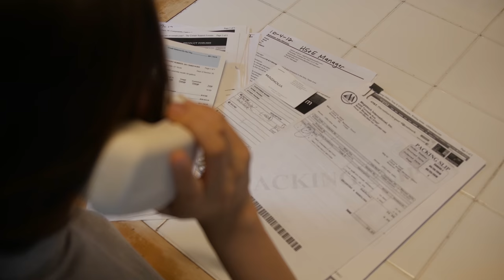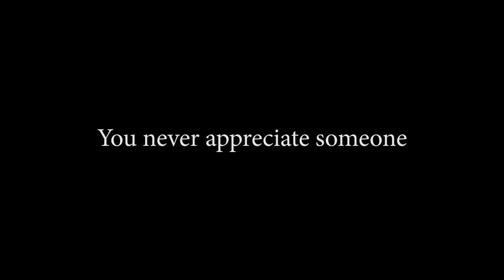Friday [FBLA NLC TRAILER]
Connor Lard and Kosta Kapatos Digital Video Production for FBLA Nationals 2017 Submission

After losing their parents in a car accident, Claire and her sister have to recover emotionally and financially.

Software:
Music Maker